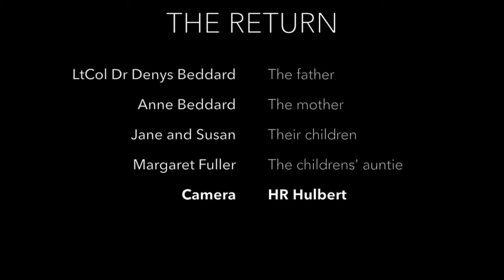THE RETURN, Undermount, Rydal 1945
LtCol Dr Denys Beddard return from active service to his family at Undercount, Rydal in summer 1945
The film was shot by HR Hulbert who lived at Rydal Mount, Ambleside